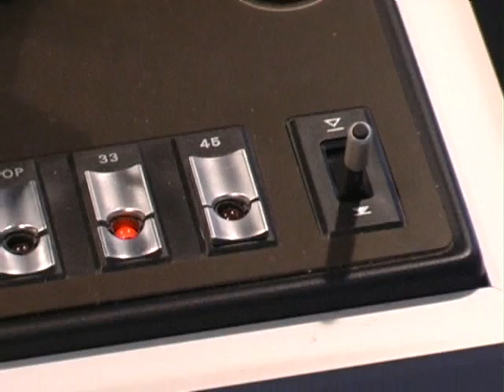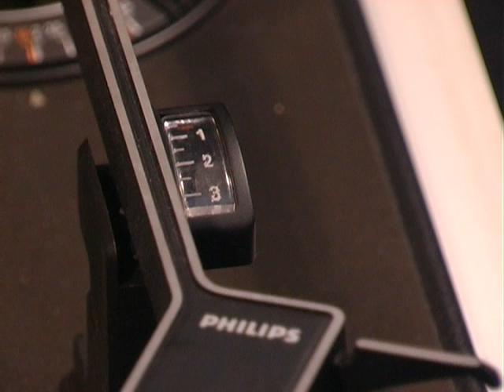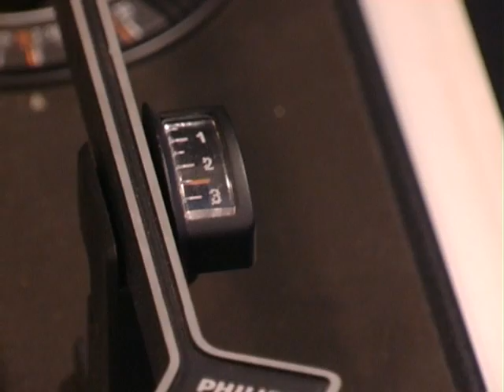Philips electronic 222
Short demonstration of a Philips Electronic 222 full automatic turntable.